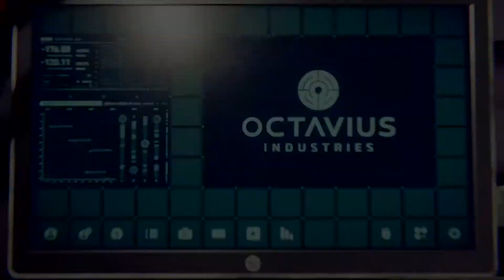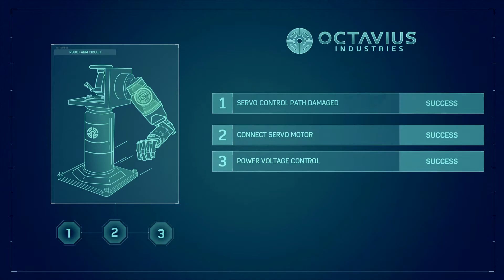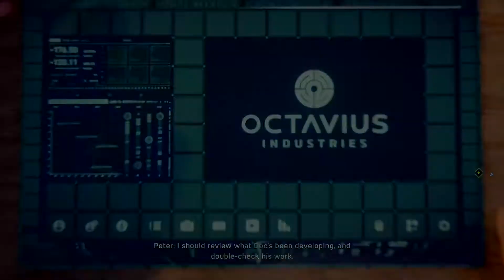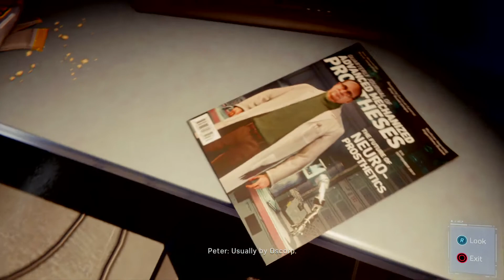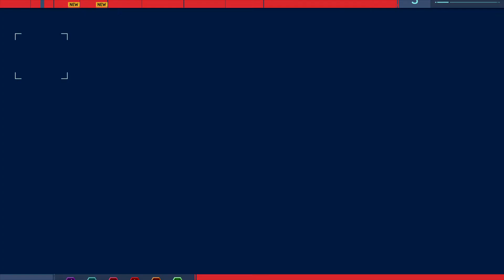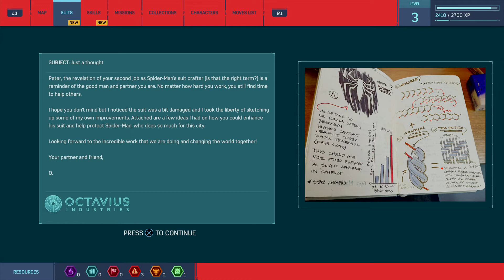LR Plays: Marvel's Spider-Man - Part 2